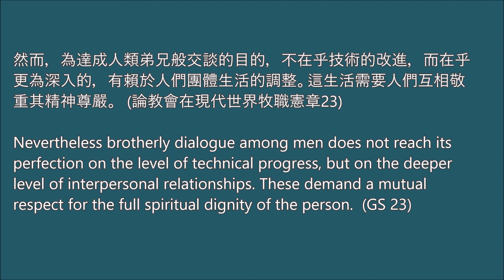【梵二文件 • 每日速遞】2020.11.20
📖 然而，為達成人類弟兄般交談的目的，不在乎技術的改進，而在乎更為深入的，有賴於人們團體生活的調整。這生活需要人們互相敬重其精神尊嚴。  (論教會在現代世界牧職憲章23)

📖  Nevertheless brotherly dialogue among men does not reach its perfection on the level of technical progress, but on the deeper level of interpersonal relationships. These demand a mutual respect for the full spiritual dignity of the person.  (GS 23)